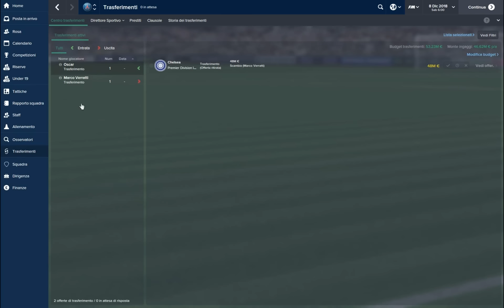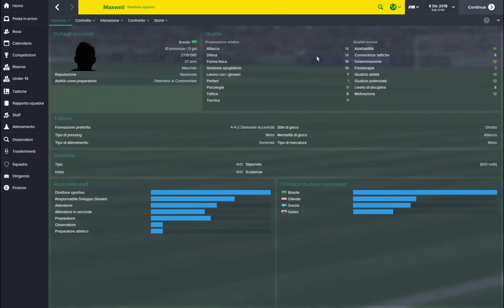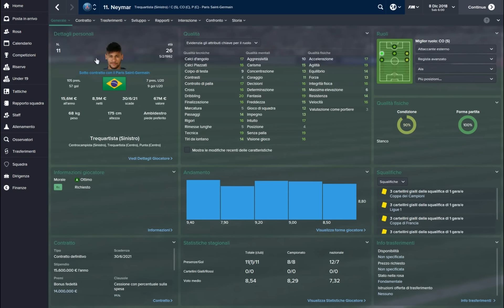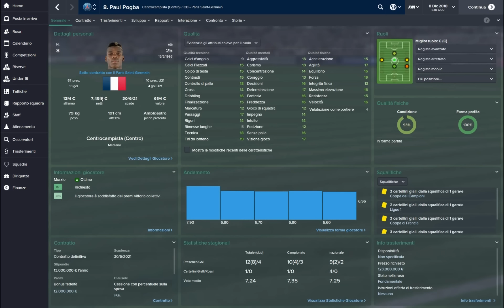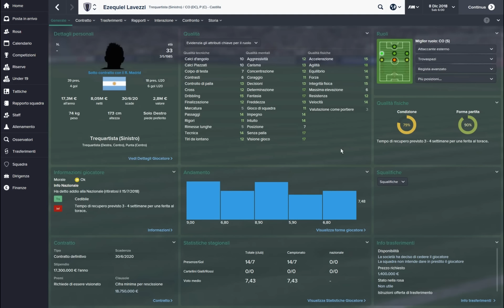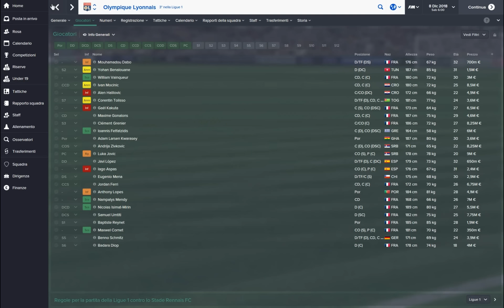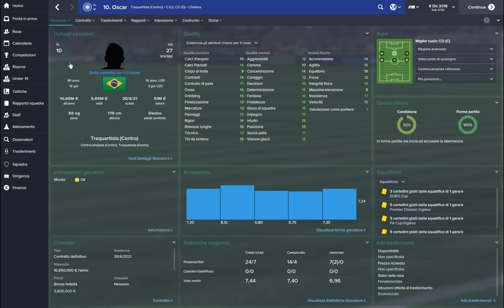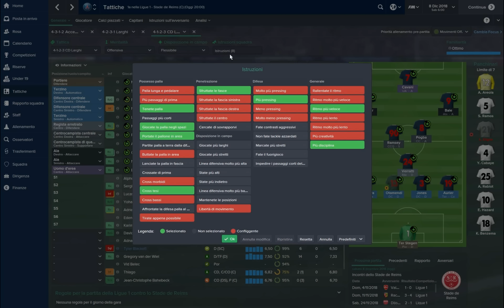Mostriamo le vostre carriere - 7° - Football Manager 2015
Continuiamo questa nuova serie dove siete voi i PROTAGONISTI, dove verranno mostrate le vostre carriere. Mi raccomando ricordatevi di mandare le immagini o i file dei salvataggi delle vostre avventure sulla pagina Facebook.